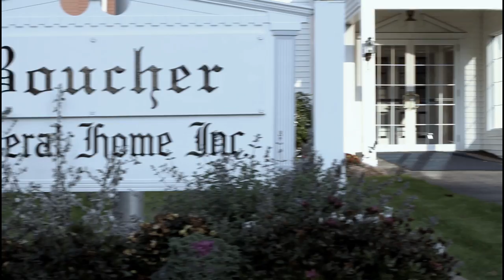BLEACHERS Trailer - Adam Daneault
Trailer shot with Canon 7D for a high school project on the book BLEACHERS by John Grisham.